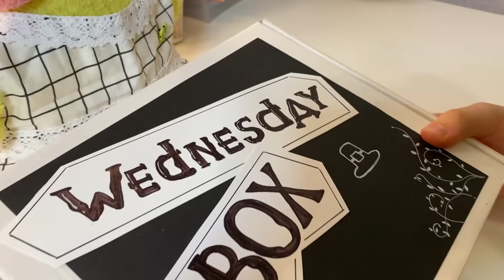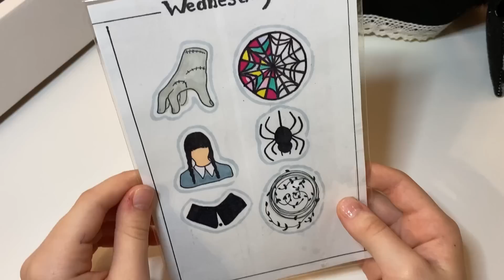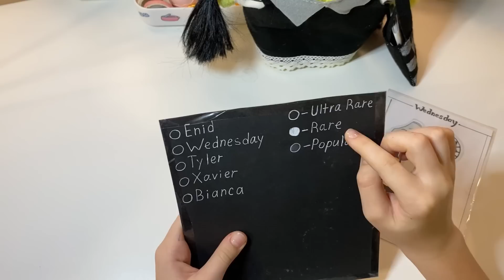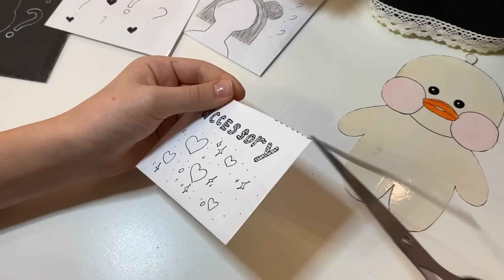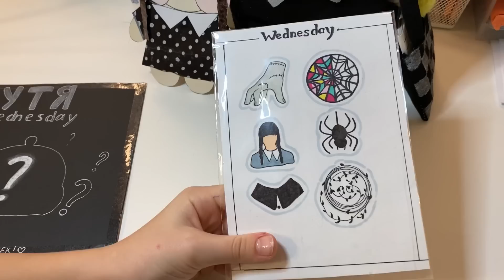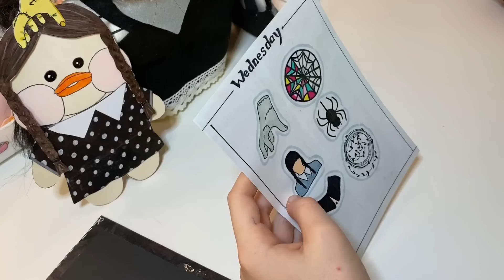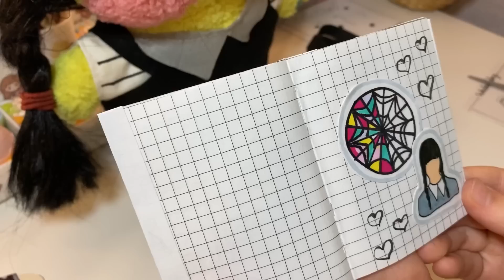УЭНСДЕЙ БОКС - одежда, аксессуары, канцелярия! WEDNESDAY BOX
Всем привет! Сегодня мы с Милкой откроем Уэнсдей БОКС! Одежда, аксессуары, канцелярия - все в стиле УЭНЗДЕЙ!